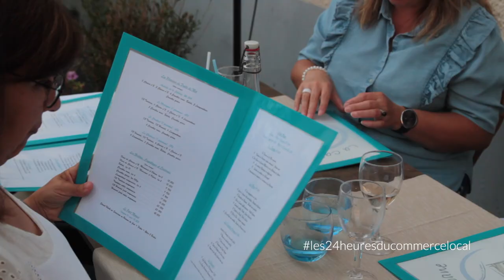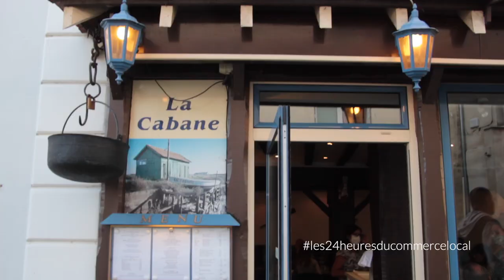[les24heuresducommercelocal : RESTAURANT LA CABANE]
Claire et Sylvain servent avec plaisir leurs spécialités de la mer aux gourmets. Déjeuner à La Cabane, c’est un peu des vacances au bord de l’eau, en famille…
Restaurant La cabane - 2 Rue Michel Herry, 77580 Crécy-la-Chapelle.